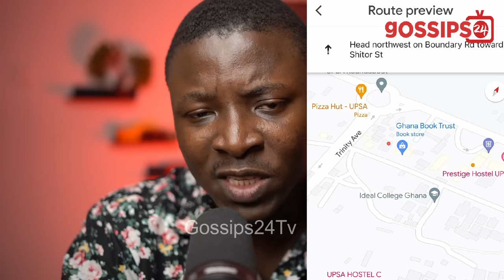Kikibees CEO Bestfriend & Side Chick Exp0sed In H0t Audio; More Secrets Revealed After C0urt